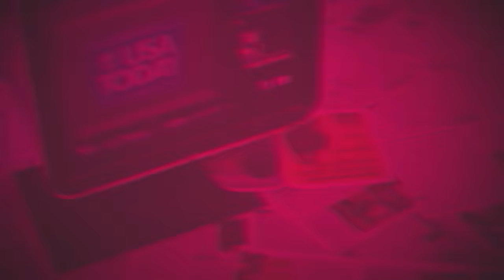Sadistik (Feat. Caskey) - Gasoline [Official Video]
Produced by Inteus
Directed & Edited by Tim Slew
Additional camera operator JCM

Sadistik:

I am the god of the audible gold
The rivers are blood when I talk its so cold all the oxygen froze
They said know your product but no you’re a product
I know I’ll never auction my soul
Oldboy, walking in snow, no voice, coffin is home
When I die Tutankhamun a cue to comment on comets
That come from my cuticles beautiful homage
Please don’t press me I’ll go nuclear
Sometimes I feel empty in my nucleus
I’m Mt. Vesuvius these people petty for some new VS’s
Pressure pressing diamonds til they’re blinding in my bluebird chest
They running in circles to dumb down their virtues
I hum like a hummingbird hundreds of verses
Averse to the unassured, what is your worth?
I know mine I’m the blood of the earth
My inner wisdom inhibitions in a prison
Shine like I’m in a prism
Imposition when I’m in position
Heart black as the ink I dip in it’s exquisite

Caskey:

Locked in a mental prison lucky for me I’m an escape artist
What’s a bullet to a David Blaine man you’re better off shooting at fake targets
I couldn’t cry that’s a great harvest cutting the head off a snake
I’m never counting on no one just counting on all of the new dollar bills I can scrape
Escape to the lake shore getting refined on my mental
Blood on the page sure cuz I’m intertwined with the pencil
I brought a typewriter just to finish all the ritual and sacrifice writers
Y’all ain’t nothing more than hype biters and some over-estimated ice buyers
I’m a walking investment and a arbitrator of assessment
Rapper refreshment though I never made it on the cover of Freshman
I was busy with the lessons even as an adolescent
Midas touch too hot skin is incandescent

Hook:

Hold up, dousing flowers with the gasoline
Hold up, getting casual with casualties
Pull up, watch the notes grow to a rhapsody
Sho Nuff, got the glow so I’m a masterpiece